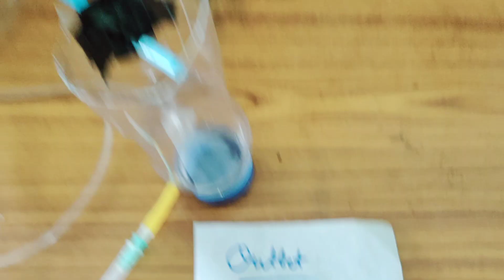Science 🔭 🧪 Exhibition-12 National science day Observation